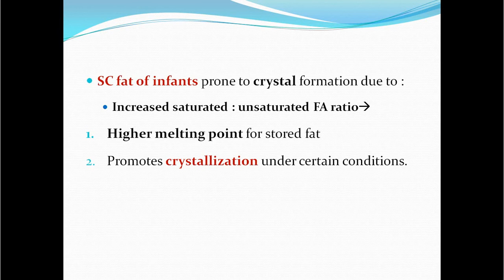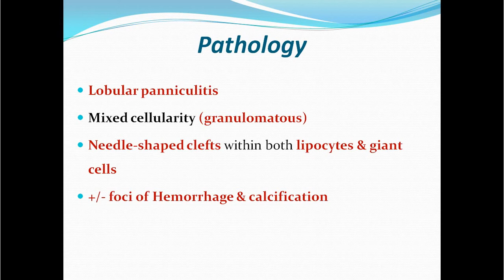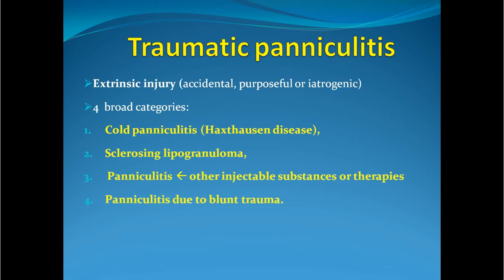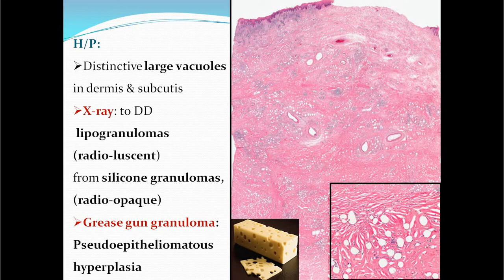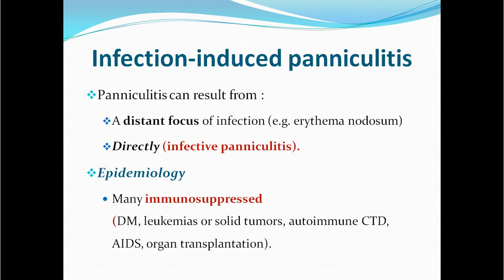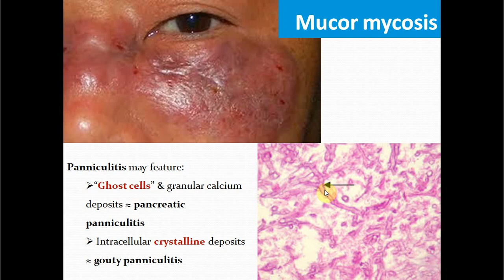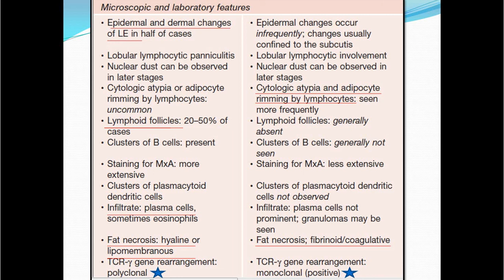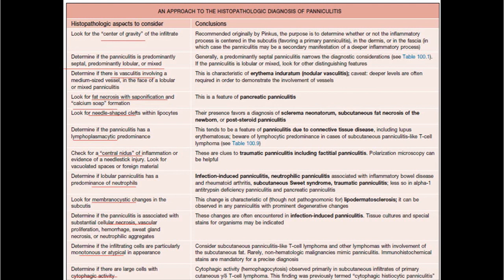Panniculitis (part 3)